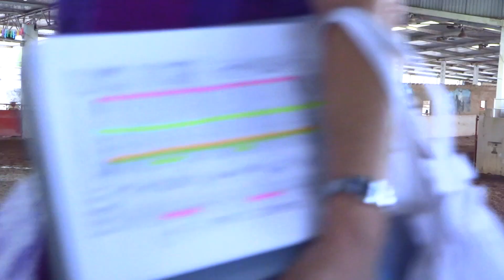Se llego la SEGUNDA FASE del Estatal de Escaramuzas !!!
La mejor manera de apoyar este canal, la mas rapida y por supuesto gratuita es tu SUSCRIPCCION !!!     @TerritorioVaquero
Asi me ayudas a generar mas contenido... Bienvenido a mi canal  !!!

TERRITORIO VAQUERO es un espacio de cobertura y difusión de los aspectos, eventos y contenidos mas importantes del mundo vaquero junto con las diversas disciplinas o actividades deportivas y recreativas que conforman este apasionante estilo de vida como el jaripeo, el rodeo y la charrerÍa  y cuaquier otra actividad similar en el mundo.